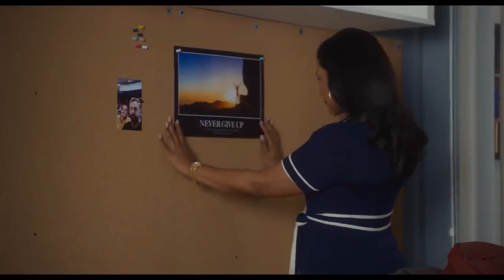LATE NIGHT Official Trailer (2019) Mindy Kaling, Emma Thompson Movie HD